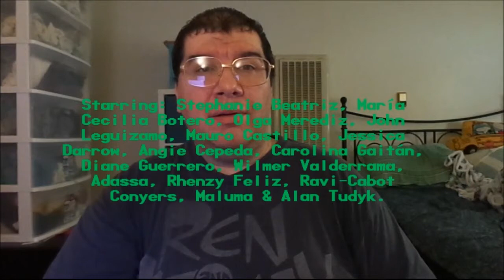Encanto (2021): Joseph A. Sobora's Movie Review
My Movie Review of "Encanto" (2021).
Starring: Stephanie Beatriz, María Cecilia Botero, John Leguizamo, Mauro Castillo, Jessica Darrow, Angie Cepeda, Carolina Gaitán, Diane Guerrero, Wilmer Valderrama, Adassa, Rhenzy Feliz & Alan Tudyk.

Written By: Charise Castro Smith, Jared Bush, Byron Howard, Jason Hand, Nancy Kruse & Lin-Manuel Miranda. Directed By: Jared Bush & Byron Howard.